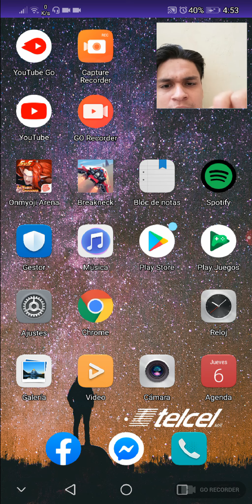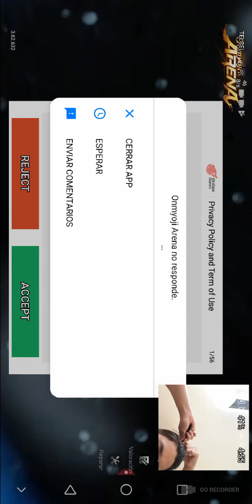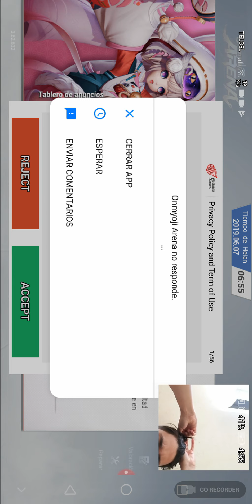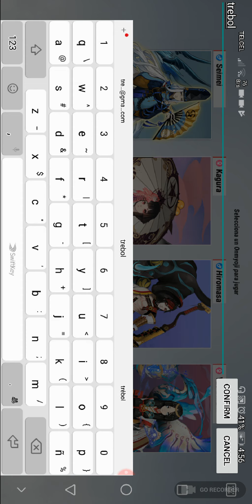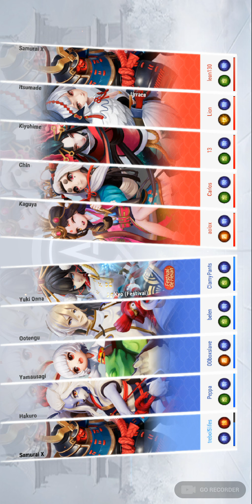Onmyoji Arena /Somos bots nubs en top troll jg gg izzi